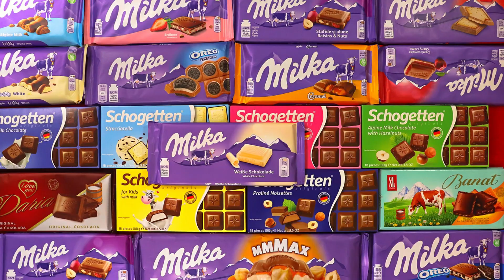Some Lot's of Chocolates - Milka White Chocolate unpacking | Sweet Opening Candy | ASMR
I like to unpack colorful and delicious chocolate every day.
You can enjoy with me.